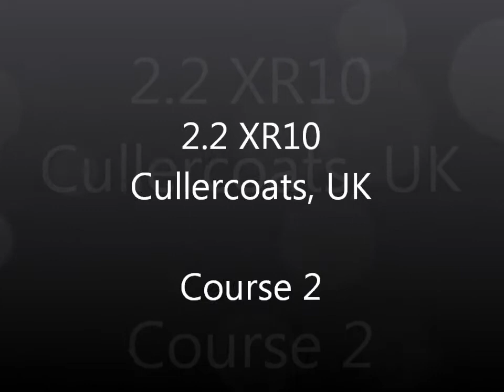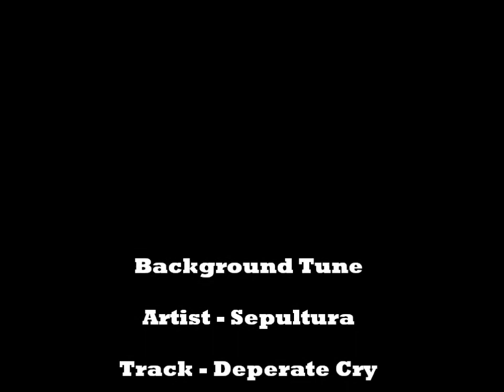Skipeee's 2.2 XR10 - Course 2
fun comp course 2